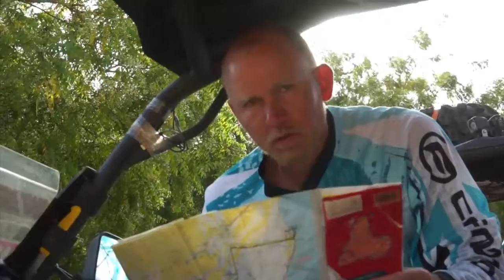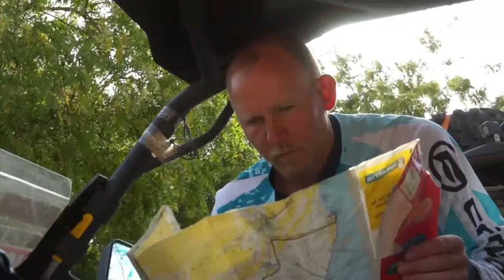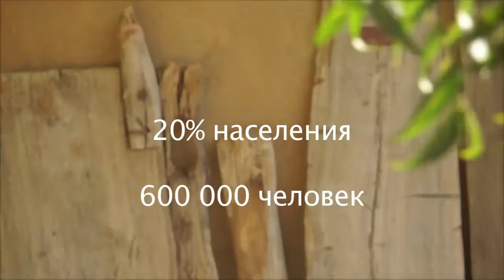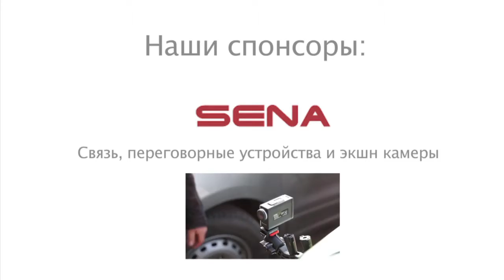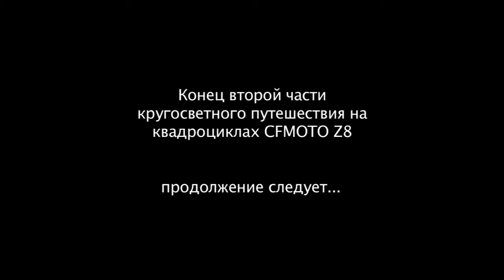Кругосветное путешествие на квадроциклах CFMOTO Z8. Часть вторая МАВРИТАНИЯ HD 1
Все для охоты, рыбалки и туризма в одном месте!
Продажа техники для активного отдыха: катера, квадроциклы, снегоходы, мотоциклы и многое другое в наших магазинах.

Сеть магазинов «Активный отдых»